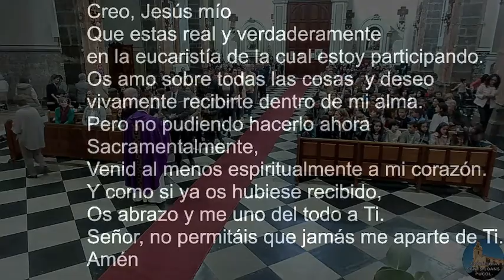RESUM EUCARISTIA 1er DIUMENGE DE ADVENT 2022